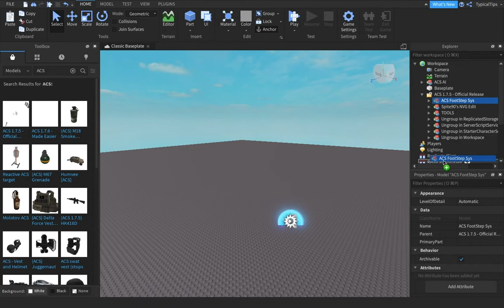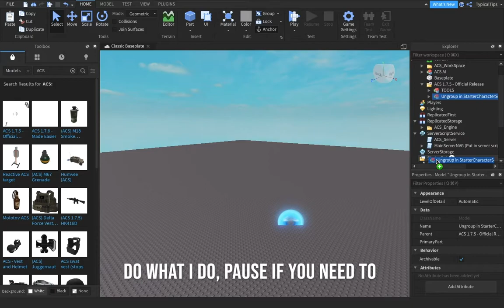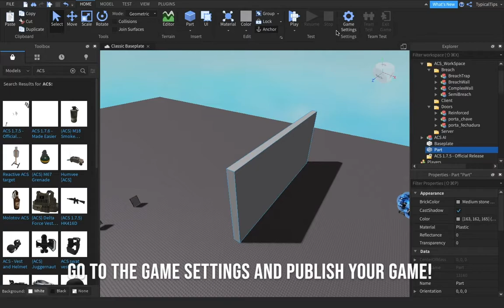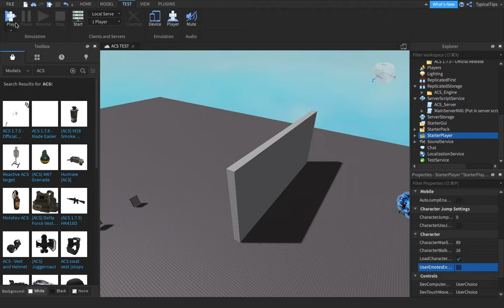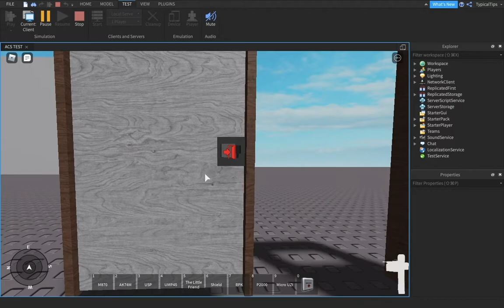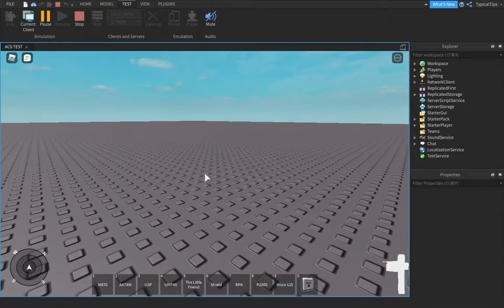How to Install ACS 1.7.5 in ROBLOX STUDIO! 2021 Tutorial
! The video is only buggy because I recorded it with a bad screen recorder and the export was slow. Sorry !
I am on MAC, so Windows controls might vary.
This video includes the controls, and how to install it easily.
Credits to:
TLB Orchestra for both background songs
Reply what tutorial you want to see next.